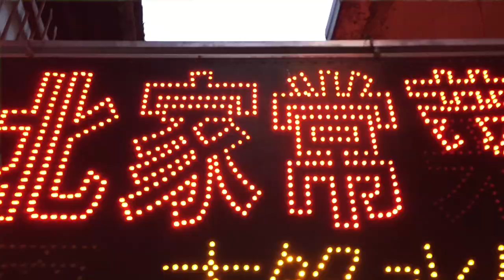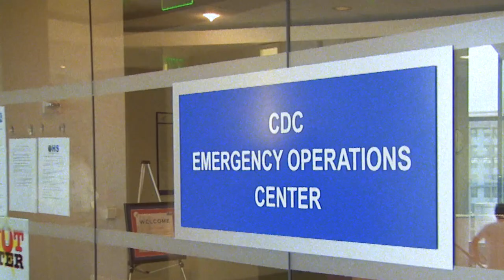Against All Odds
The CDC Foundation, in partnership with Kelley Elle, a singer and songwriter from Los Angeles, shares Against All Odds, a song inspired by the work of health workers, scientists and partners who are working on the frontlines in the global fight against health threats.

This song is for all of the Centers for Disease Control and Prevention staff who are tackling the greatest health threats of our time. And it’s for our partners and donors who rise up to meet significant needs across the globe. We hope this message inspires you to join us and to continue to collaborate on tough health issues—our movement to make a difference in this world. Because we believe that working together, anything is possible.

Against All Odds Credits:
Written by Kelley Elle, Charlie Midnight and Jan Fairchild
Produced by Charlie Midnight and Jan Fairchild
Video Production: One Production Place
Footage: One Production Place
David Snyder
Evelyn Hockstein
CDC
CDC Foundation